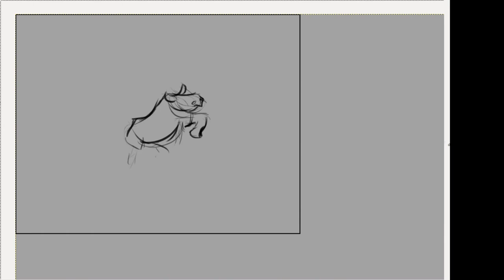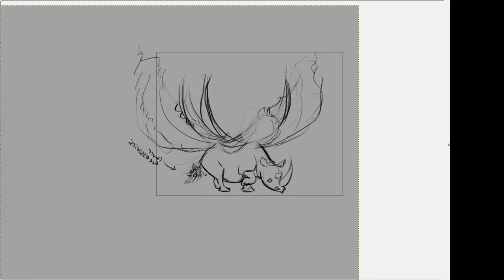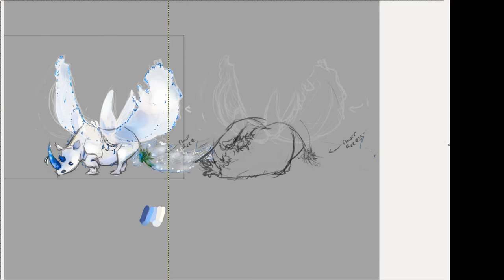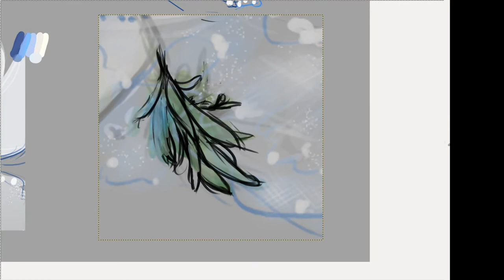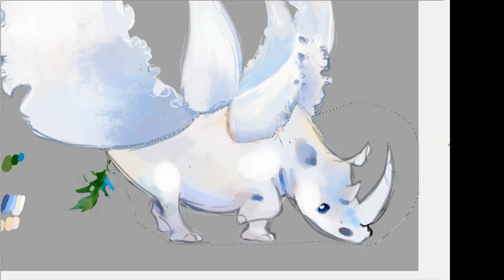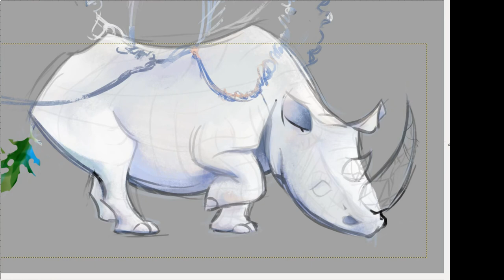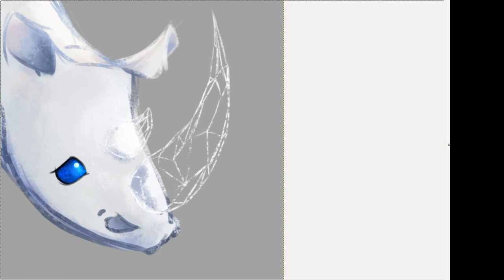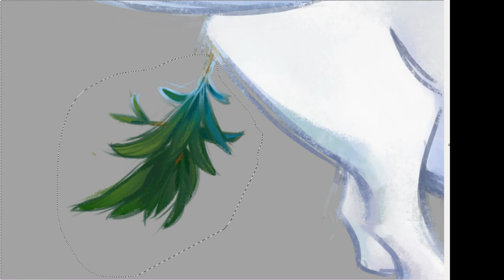Speedpaint: Orchid Rhino Pocketcritter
This one is currently up for adoption! :D

Programs Used: Gimp 2.8, VLC, and Flowblade